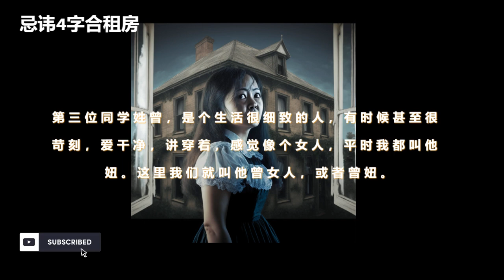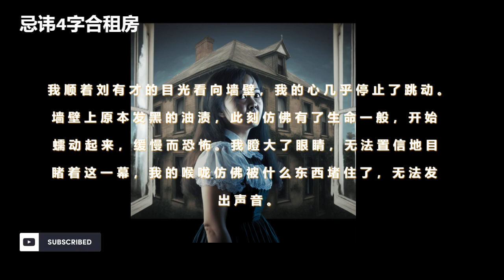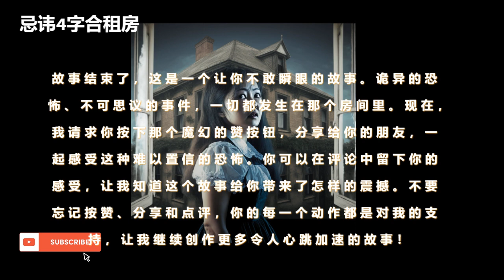小青频道-忌讳4字合租房